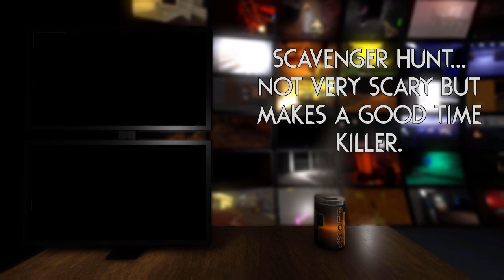Evelyn [HOLIDAY CHAPTER] - Full horror experience | ROBLOX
Full walkthrough of Evelyn [HOLIDAY CHAPTER] on Roblox.
The evil doll chases you to a toystore, perhaps someone can help you there.

┗ ► TIME STAMPS 🕑
0:00 Intro
0:03 Abi
0:50 Toystore - Sugarcanes
3:00 Santa's Grotto
4:20 Corridor
5:10 Santa Bot
7:00 Cogs
9:10 Lights
10:10 Code
12:10 Evil Machine
13:30 Nightmare - Ending
14:23 Outro